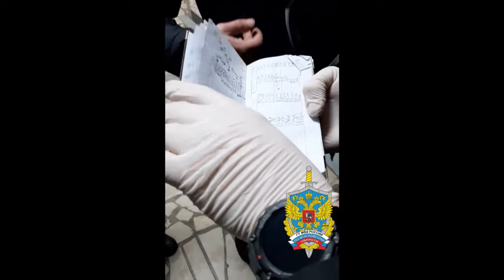В Королеве задержали подозреваемого в сбыте 220 свертков с наркотиками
Автор видео: пресс-служба ГУ МВД России по Московской области